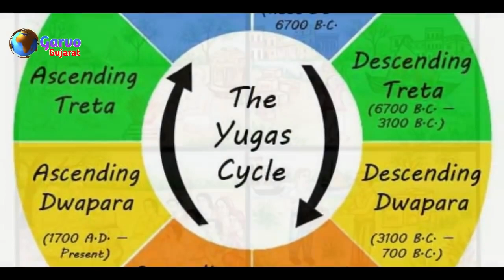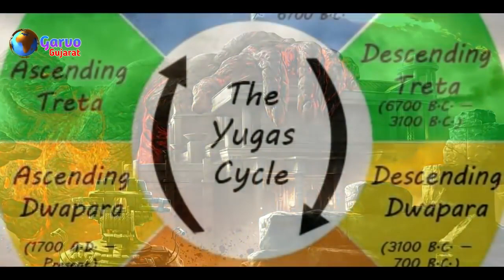2050 ના કળિયુગમાં સ્ત્રીઓ આવું વર્તન કરશે || કળિયુગ ની ભવિષ્યવાણી સાંભળીને થર થર ધ્રુજી જશો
Hello friend

2050 ના કળિયુગમાં સ્ત્રીઓ આવું વર્તન કરશે || કળિયુગ ની ભવિષ્યવાણી સાંભળીને થર થર ધ્રુજી જશો

Best regards
Garvo Gujarat